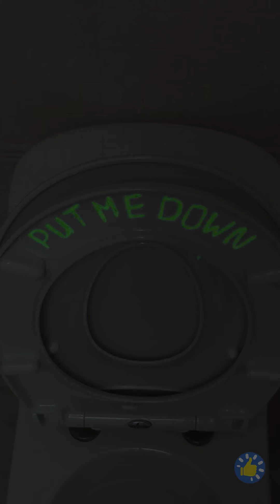26 ФЕЙЛОВ В УБОРНОЙ И КАК ИХ ИЗБЕЖАТЬ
Тайм-коды:

00:46 Трюк с сиденьем унитаза
01:10 Крутые идеи для ванной/крафты с горячим клеем
02:14 Безумные, но полезные лайфхаки для уборной
03:35 Классные задумки с носками
03:55 Гениальные советы для месячных
08:01 Мастерим органайзер для туалета
09:09 Как без труда навести чистоту в ванной